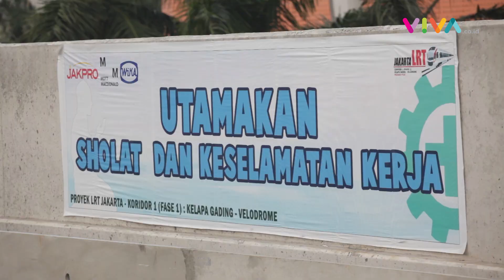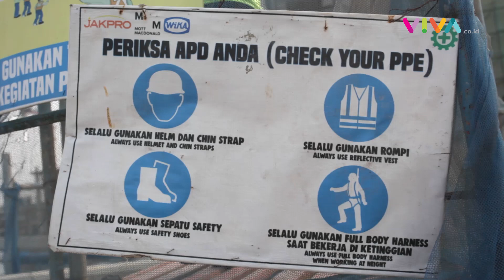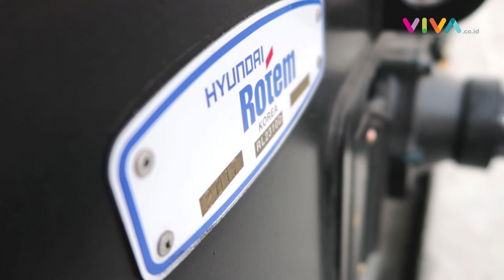Keliling Stasiun LRT Kelapa Gading Jelang Asian Games 2018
VIVA - Kereta LRT dipersiapkan sebagai salah satu transportasi penunjang Asian Games 2018, Agustus mendatang. Tapi kurang dari dua bulan, persiapan terus dikebut. Bagaimana bentuknya saat ini.